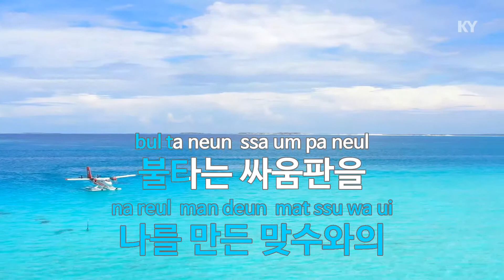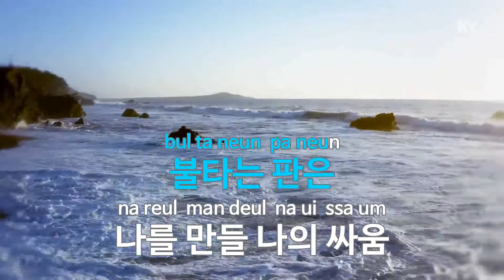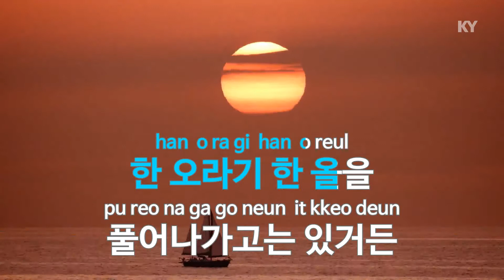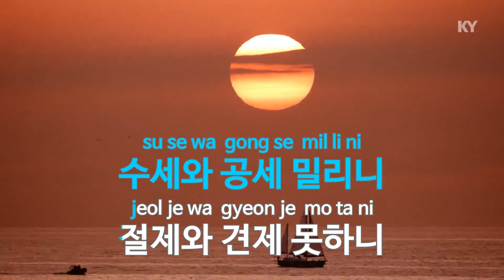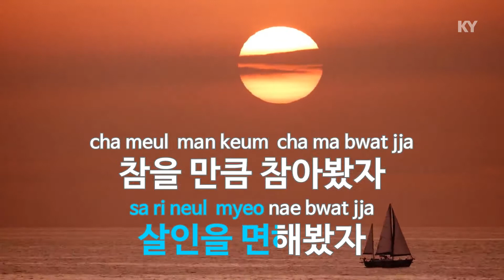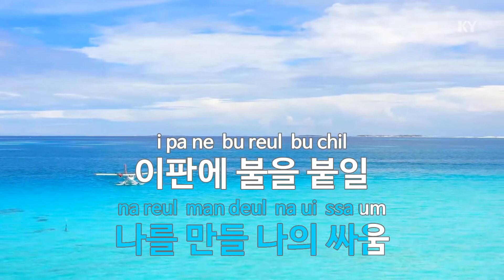무투 - 가리온(Muto - Garion) (KY.64914) / KY Karaoke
★ 곡 정보 ★
번호 : 64914
제목 : 무투
가수 : 가리온
작사 : 이재현,정현일
작곡 : 최동훈

Copyrightⓒkeumyoung